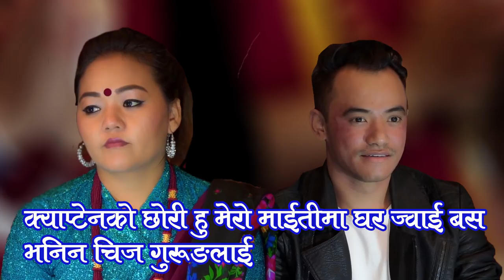निरु श्रीसले गाम बेसीका भाका मै चिज गुरुङलाई घर ज्वाई बस भनिन || Ep 11 || NICE TV HD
NICE Television HD Proudly Presents Gaam Besikaa Bhaakaaharu (गाम बेसीका भाकाहरु) - Dohori Ghamsaaghamsi (दोहोरी घम्साघम्सी) of Chij Gurung, Neeru Shrees, Sanjay Shrestha, Krishna Pun, Dilasa Budhathoki and Fulmaya Magar

Program Presenter: Famous Folk Singer Ms. Nita Pun Magar
Guests : Chij Gurung, Neeru Shrees, Sanjay Shrestha, Krishna Pun, Dilasa Budhathoki and Fulmaya Magar (Famous Folk Singers)

Program Time: Wednesday & Saturday at 1:00 pm

Production/Distribution/Broadcasting:
Corporate Office: Bag Bazar-28, Kathmandu, Nepal
Media House: Anamnagar-29, Kathmandu, Nepal
Finance: Dharmapath 23, Newroad, Kathmandu, Nepal